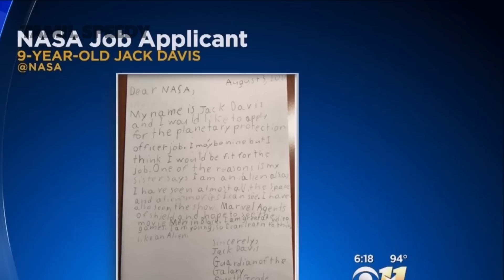நான் ஏலியன்! 9 வயது சிறுவன் பயத்தில் உறைந்த நாசா !!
Amazon Offers

One of the reasons why my sister called me alien. In addition, I have seen all the images that have been released in space and space.

In addition, Marvel 'AGENCIES OF SHELTED' regularly looked at the serials. I hope to see the film 'Men in Black'. I am excited in video games.

Jack Davis wrote in the letter that I believe I will learn to think like I am young because I am young.